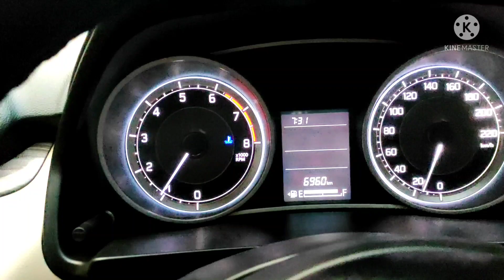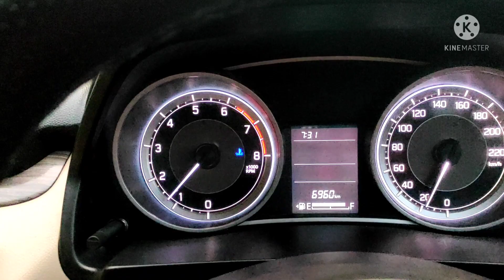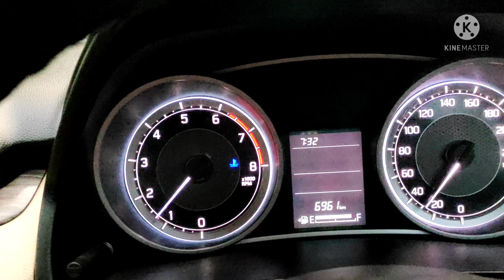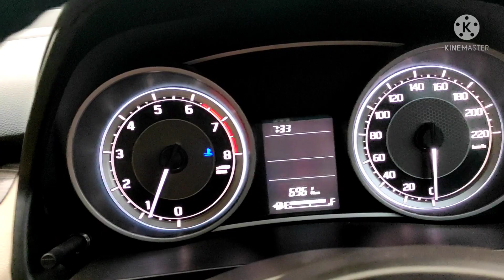कार के छोटे इंजन को ठंड नहीं लगती तो फिर ट्रक के बड़े इंजन को क्यों/ radiator cover /Engineer Khopdi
why engine radiator is covered in winter
radiator cover
why truck engine radiator is covered
truck ke radiator ko kyo cover kiya jata hai
radiator ko kyo dhaka jata hai
truck ke radiator ke samne kapda kyo lagaya jata hai
track ke engine ke radiator ke samne cardboard , gatta kyo lagaya jata hai
sardiyon main engine radiator kyo dhaka jata hai

You are with Engineer Khopdi so let's apply our khopdi to decode some technical terms. This is the world of technology, hacks and tricks. I will tell you all those complicated technical terms and theory in a very simple, easy , and practical way.  Here you will get unique tips regarding driving and automobile maintenance which are not written in any syllabus. No book / institute can teach you these priceless skill which you will learn here.

- is published in good faith and for general information purpose only. Engineer Khopdi does not make any warranties about the completeness, reliability and accuracy of this information. Any action you take upon the information you find on this website (Engineer Khopdi), is strictly at your own risk. Engineer Khopdi will not be liable for any losses and/or damages in connection with the use of our website.

কেন রেডিয়েটার শীতকালে কার্ডবোর্ড দিয়ে আচ্ছাদিত হয়
ਸਰਦੀਆਂ ਵਿੱਚ ਰੇਡੀਏਟਰ ਨੂੰ ਗੱਤੇ ਨਾਲ ਕਿਉਂ ਢੱਕਿਆ ਜਾਂਦਾ ਹੈ
ریڈی ایٹر کو سردیوں میں گتے سے کیوں ڈھانپا جاتا ہے۔
किन रेडिएटर जाडोमा कार्डबोर्डले ढाकिएको छ
શિયાળામાં રેડિએટર કાર્ડબોર્ડથી કેમ આવરી લેવામાં આવે છે